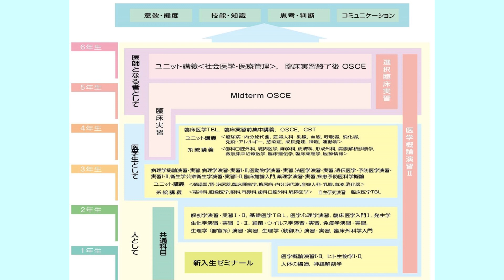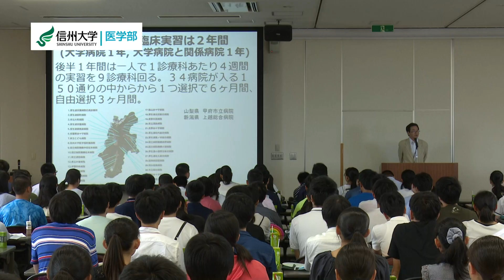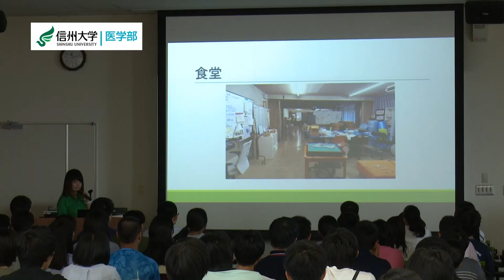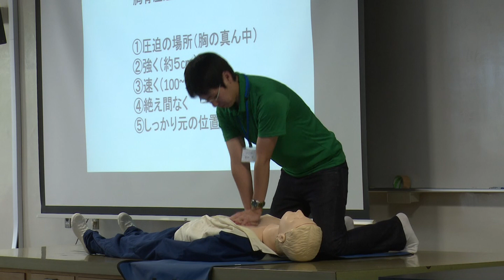【医学部医学科】信州大学オープンキャンパス2018ダイジェスト(2018.7.22)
2018年7月22日（日）に開催された信州大学医学部医学科オープンキャンパスの模様を、ダイジェストでお届けします。